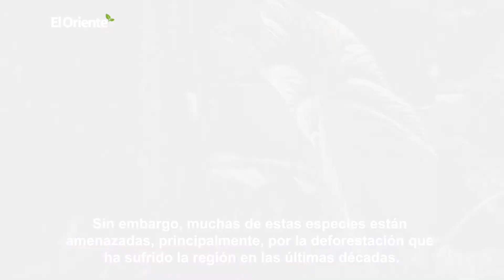Noticiero El Oriente Ecuador 28-08-2020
La Amazonía ecuatoriana es hogar de al menos 5 % de las plantas de la Tierra (El Oriente)

La Amazonía ecuatoriana asombra en cada uno de sus rincones. Una investigación de la Universidad de las Américas determinó que existen 2.296 especies de árboles en esta región. Es un jardín exuberante con variedad de orquídeas, lirios, entre otras plantas. Sin embargo, muchas de estas especies están amenazadas, principalmente, por la deforestación que ha sufrido la región en las últimas décadas.

Un tramo de la vía Baeza-Lago Agrio colapsó (El Oriente)

La erosión regresiva del río Coca sigue generando destrucción. Un tramo de la carretera que une a Quito con la Amazonía colapsó, causando el cierre total de la carretera por unas horas. Se habilitó una vía alterna que permitió reactivar la circulación entre las provincias de Pichincha, Napo, Sucumbíos y Orellana. Las operaciones del SOTE y del Poliducto que atraviesa la zona, son normales.

Colombia se prepara para reiniciar la aspersión aérea con glifosato (El Oriente)

El Gobierno colombiano anunció que está listo para reiniciar la aspersión aérea con glifosato para erradicar cultivos ilícitos, suspendida hace 5 años. En 2013 se firmó un acuerdo donde Colombia debe informar al Ecuador sobre futuras fumigaciones que deben hacerse a 10 kilómetros de la franja fronteriza. Para Colombia retomar este programa es prioritario en la lucha contra el narcotráfico.